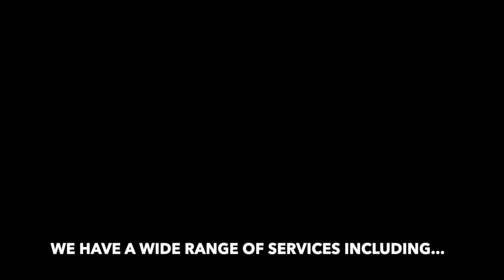Sydney Bifold Doors | Aluminium Bi Fold Doors Sydney | Sydney Timber Bifold Doors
Sydney Bifold Doors has a variety of door options for every need and budget. They will help you figure out what would work best with your current situation, while also providing insight on things like style or durability that may be important in determining which option is right for the future!

With a range of unique bi-fold styles, the doors from our company will catch your eye at first glance. They can be used for both soundproofing and insulation purposes with their many benefits!

Imagine the look on your face when you walk through that custom-fitted bifold door after we finished installing it. The delight is ours too, which makes us want to help out as many people in need of renovation projects with our bespoke finishes tailored just for them!

Do you need a custom bi-fold door in Sydney? We're here for all your needs! Our talented team will work one on one with you, finding the perfect fit and installing it quickly as we have been doing since before most people were born.

We a proud Sydney locals who aim to service the entirety of the city and give the whole Sydney community access to the #1 Bifold Door company in the city! We serve ALL Sydney suburbs including but not limited too Mona Vale Manly Beach Chatswood Wahroonga and Castle Hill just to name a few!

Sydney Bifold Doors provide the full range of Bifold Door services including but not limited too:

Aluminium Bifold Doors Sydney
- Aluminium bifold doors are the perfect choice for those who want a sleek and stylish design that also provides an exceptional function. Not only do these cool-looking designs look great, they work perfectly as locks from both sides without sacrificing style!
- Your outdoor space is a haven and your backyard oasis. Show it off on days when you're in the mood for entertaining, or just relaxing with family and friends by hosting that alfresco dinner party!
- The perfect aluminium bifold sliding door for your home! Our doors are made of lightweight and durable materials that will last a long time. With two options at different temperatures, you can be comfortable no matter what comes out this year- summer heat or winter chill -our double glazing technology helps keep it cozy all season long.

Timber Bifold Doors Sydney
- With a timber bifold door, you can open up the space in your living room and feel like it's bigger. The natural beauty of this classic design is what really makes them stand out as an excellent choice for any home decor lover!
- Our timber bifold doors are both stylish and functional. With their sleek design, you can enjoy the natural light while keeping your home looking great inside!
- We are passionate about designing and manufacturing the most innovative, sustainable products on earth. Our timber bifold doors combine beauty with functionality in a way that you will love every day of your life!
- Sydney Bifold Doors is proud to offer a patented technology that will keep your home protected from the elements no matter what mother nature throws at it. Whether you’re out in cold with windchill or boiling hot during summer-time, our doors are always cool and cozy inside because of their weather sealant properties which make them resistant against moisture penetration as well!

Corner Bifold Doors Sydney
- Aluminium corner bifold doors are a great way to add class and style without compromising on function. This material provides the perfect balance between beauty, functionality - making it an excellent choice in design!
- Why not give your home a refreshing new coat of paint and brighten it up with these beautiful door inserts? The doors are perfect for any room in the house, but they really stand out when you put them against an empty wall. With no posts blocking its way, this lightweight set makes opening and closing simple as pie without having to call assistance!
- A door is more than just an entrance to your home, it's the first glimpse you get into who lives there. With a variety of styles and finishes from which to choose for both sides - or even customize within certain categories- corner bifold doors give designers choices they never had before!
- We have all the right tools for you! Our frames are available in a variety of colors and styles. With our wide selection, we know that there is one perfect design waiting just around the corner.

Sydney Bifold Door Pros | Aluminium Bifold Doors
94 Blues Point Road Mcmahons Point NSW 2060